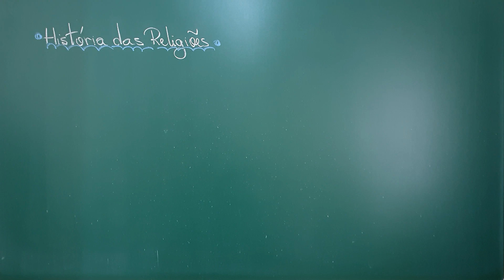História das Religiões 4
# CV # Oceania No face a face com a morte e no Alegria de viver analisamos os casos de Kim Malthe Bruun e Marianella García Villas, concluindo assim a introdução do curso.

Fonte:
- "O livro das religiões" por Victor Hellern, Henry Notaker e Jostein Gaarder, Cia. Das Letras.